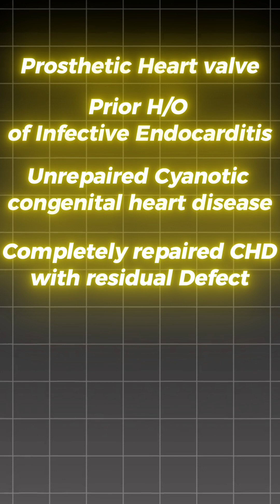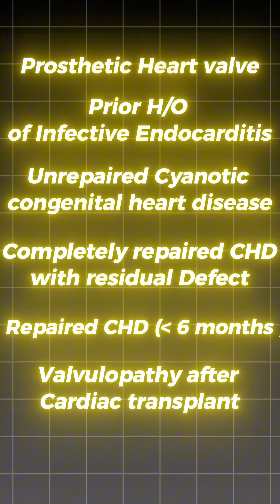Indications for antibiotic prophylaxis In tooth extraction ☢️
Welcome to MED BYTES, where I break down complex medical concepts into easy-to-understand, high-yield Shorts! 🎯

I’m Dr Venkatesan, an MBBS graduate & medical educator, passionate about simplifying medical science for students, healthcare professionals, and anyone curious about medicine.

📌 What’s this channel about?
✅ Fast & Engaging medical explanations ⚡
✅ Concept-based learning for medical students 🩺
✅ Clinical pearls & high-yield insights for exams & practice
✅ Medical myths busted with science-backed facts

If you’re a medical student, doctor, or just love learning about the human body, this channel is for you! Stay ahead with quick, high-yield, and engaging medical Shorts!

📲 Follow & Stay Updated:
📷 Follow on Instagram: for extra content